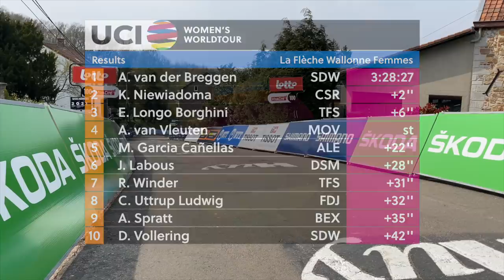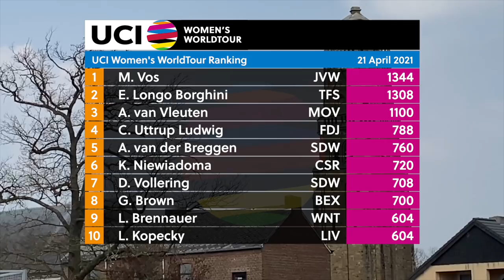2021 UCI Women's WorldTour –La Flèche Wallonne Femmes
Watch the full highlights from La Flèche Wallonne Femmes , part of the 2021 UCI Women’s WorldTour.